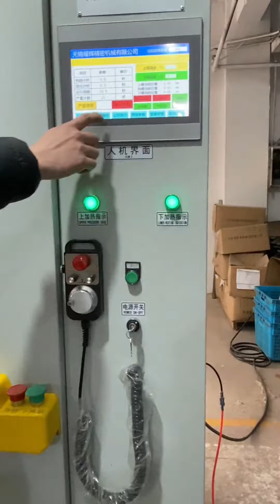ultrasonic welding 伺服熱板焊接機 精密加工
作者：耀辉精密机械